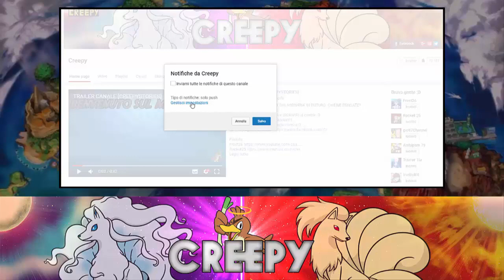IL PADRE DI SUN E' AD ALOLA! - MISTERI E CURIOSITA' POKEMON ULTRASOLE E POKEMON ULTRALUNA